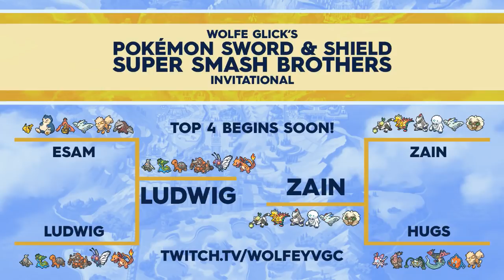LUDWIG VS ZAIN! GRAND FINALS!